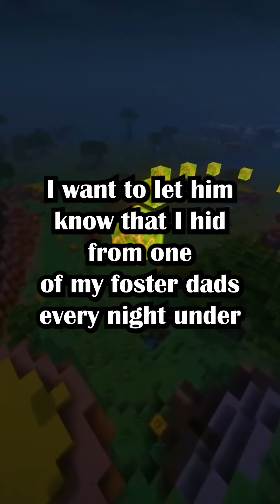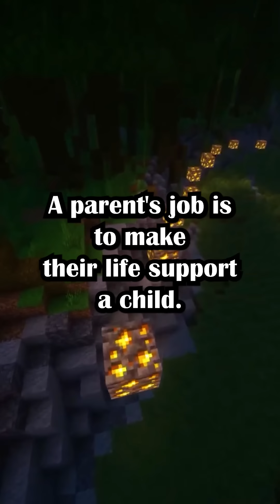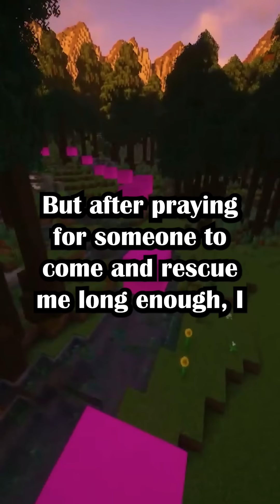My Dad Abandoned Me When I Was 2 And Now Wants To Meet Me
My dad abandoned me when I was 2 and now wants to meet me(u/justjackson in r/AskReddit )

Gameplay by @spicysauce_